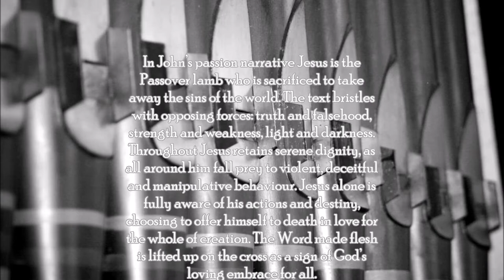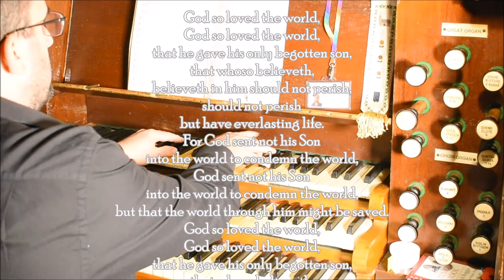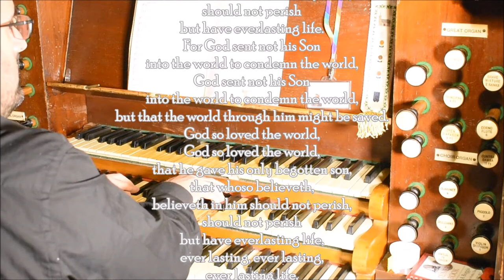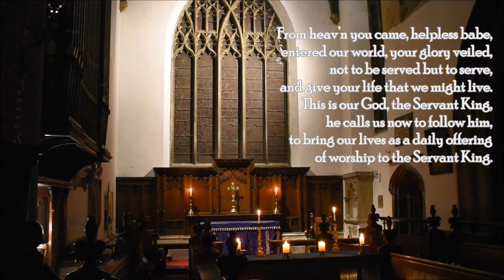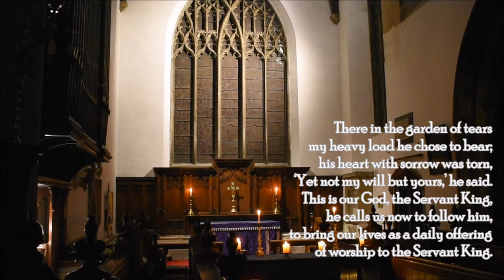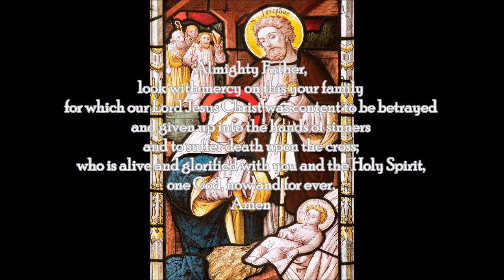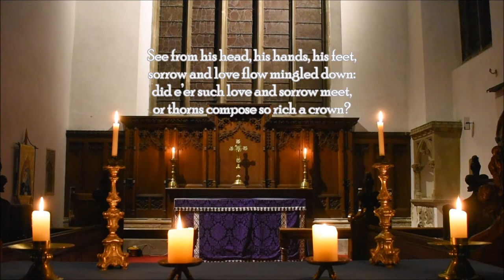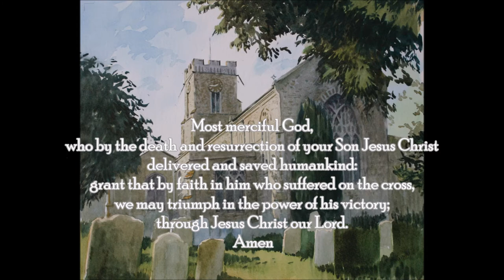Good Friday Hymns 2021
Blyth Valley Team Ministry
Recorded at St. Mary's Church Halesworth

Hymns for Good Friday's Tenebrae Service (via zoom)

Organist: Jason Busby